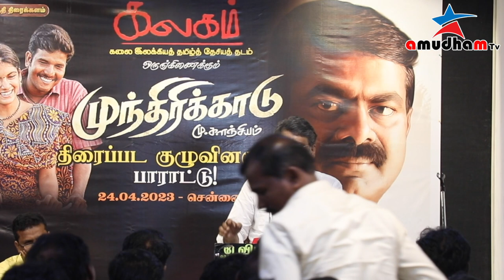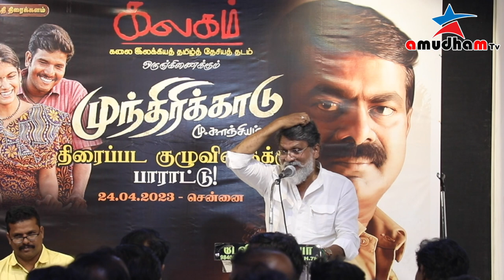கலகம் நடத்திய முந்திரிக்காடு மூவி பாராட்டு விழா - 03 / கீரா/மு.களஞ்சியம்/சீமான்/ஏ.கே.ப்ரியன்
கலகம் கலை இலக்கியத் தமிழ்த் தேசியத் தடம் நடத்திய முந்திரிக்காடு மூவி பாராட்டு விழா/கீரா/மு.களஞ்சியம்